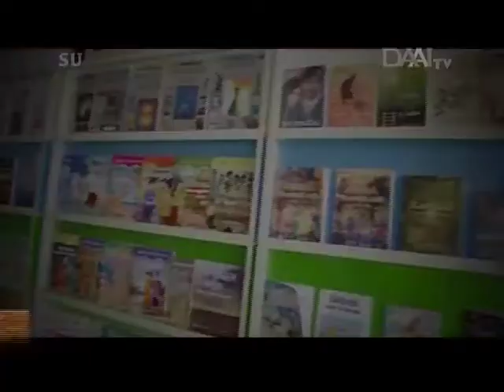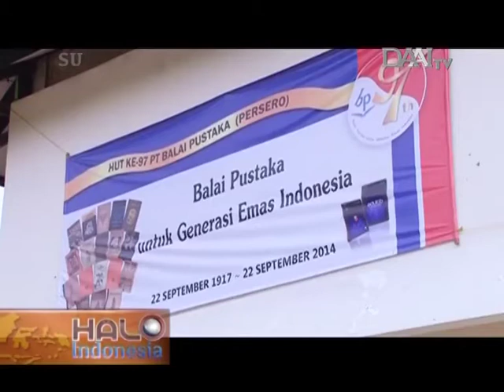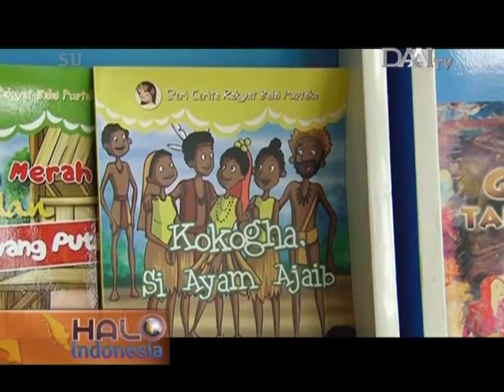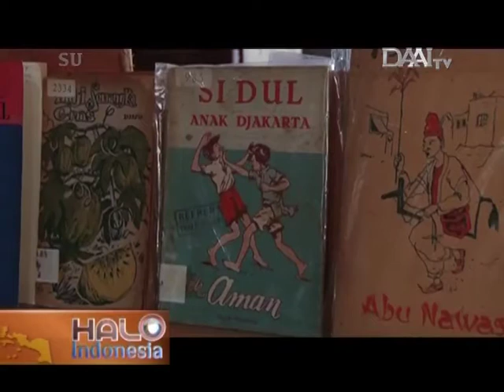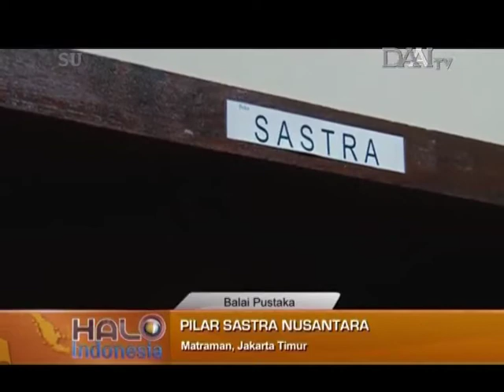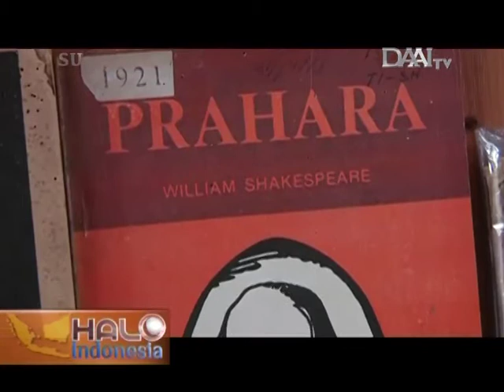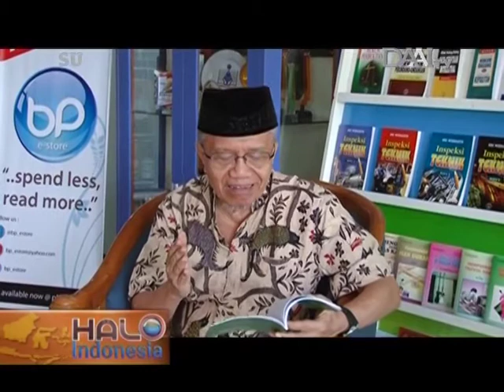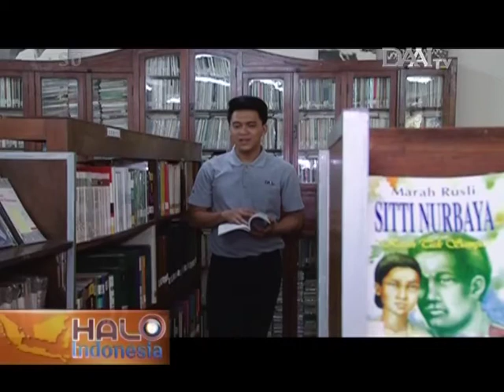EPISODE 161 BALAI PUSTAKA TANAH AIR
Penerbit Balai Pustaka mungkin tidak asing ditelinga kita. Tapi taukah anda, Balai Pustaka memiliki peran penting dalam membangun peradaban Sastra di Nusantara.